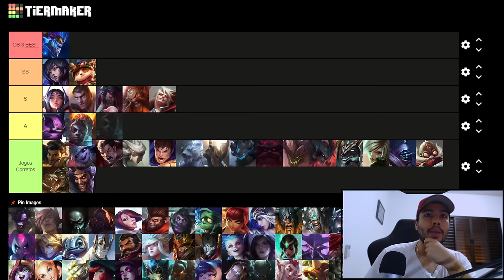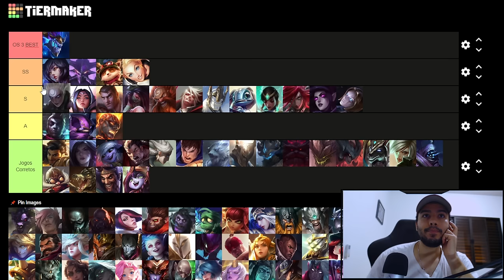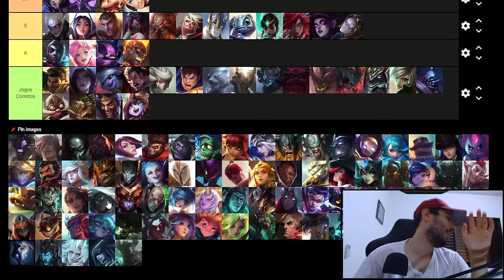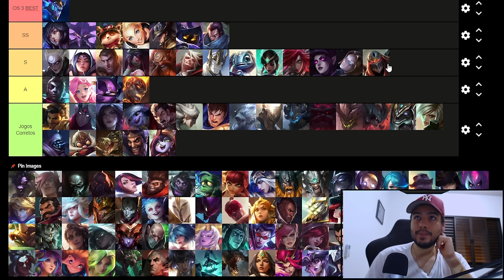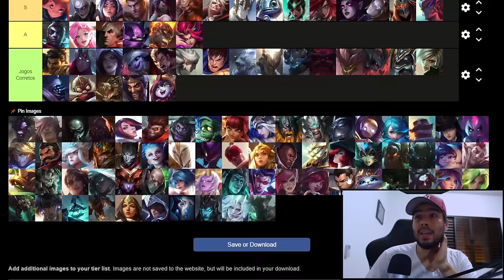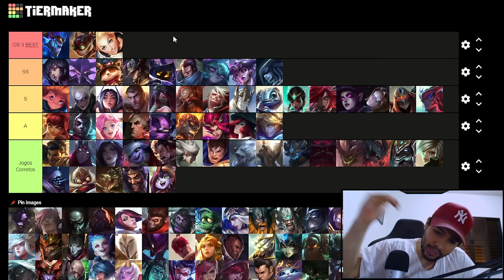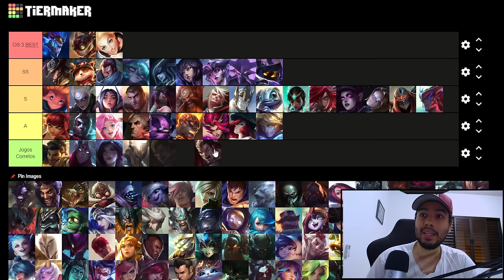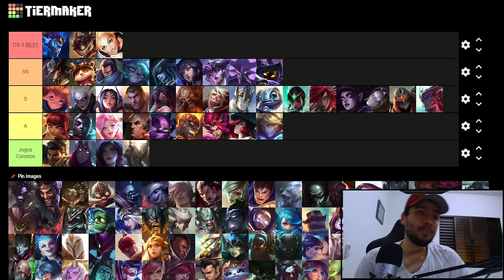Tier List Patch 5.2 Mid Lane os Melhores Picks Wild Rift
Essa é minha opinião sobre o Mid do WR, durante o video eu explico que tem diferença entre jogar ate o elo MESTRE e do para cima então preste atenção antes de comentar ^^ VALEU e LOL PC NAO É WILD RIFT !